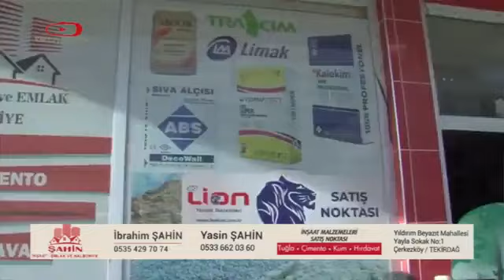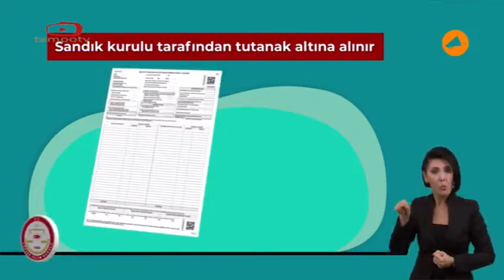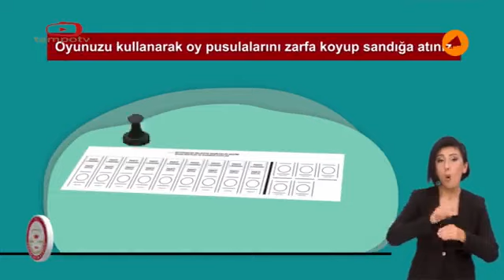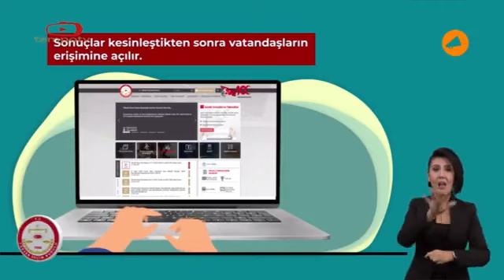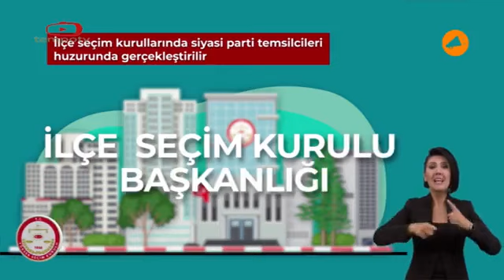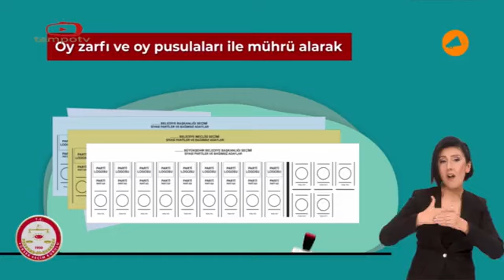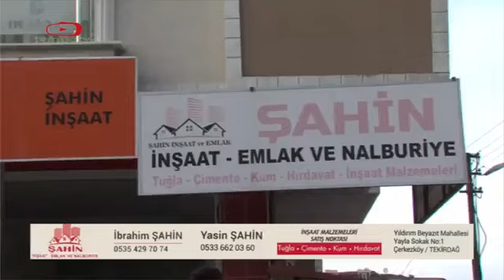Tempotv Mutluhan Show -Ufuk iskender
Sevgili dostum mutluhan ile güzel bir program oldu ...
Her daim cancana...sevgilerimle...